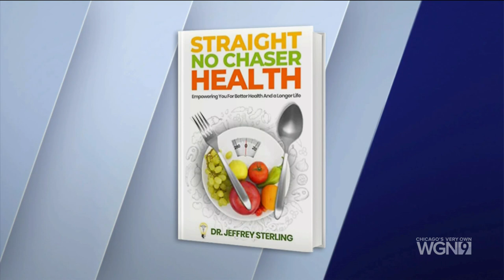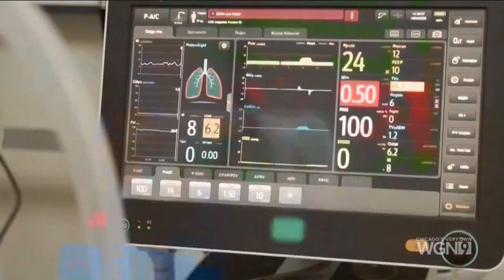WGN People to People talks men's health with Dr. Jeffrey Sterling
February 25, 2023 - Dr. Jeffrey Sterling is a physician and health care consultant, he's also the author of "Straight, No Chaser Health: Empowering You for Better Health and a Longer Life: Empowering You for Better Health and a Longer Life."